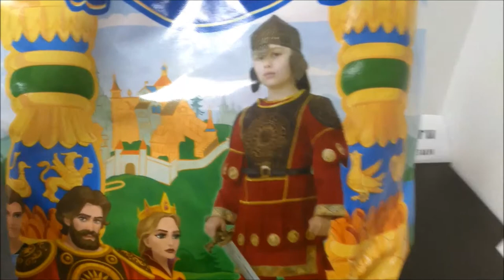👍 Костюм 🗡 Добрыня в доспехах для мальчика — Магазин GrandStart.ru ❤️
👍 🇷🇺 Костюм 🗡 Добрыня в доспехах для мальчика Батик 4001 — Магазин GrandStart.ru ❤️
🌟 🇺🇸 Suit 🗡 Dobrynya in armor for a boy — Shop GrandStart.ru 🌟
✅Видео Смотреть Обзор Одежда Костюмы Распаковка Товар LifeHacking Лайфхак Видеообзор Интернет-магазин Grandstart.ru ГрандСтарт.ру ®️ ГрандСтарт 💫 СПб. Grand 💫 Start
🌟 Производство, продажа костюмов для детей и взрослых. 🌟